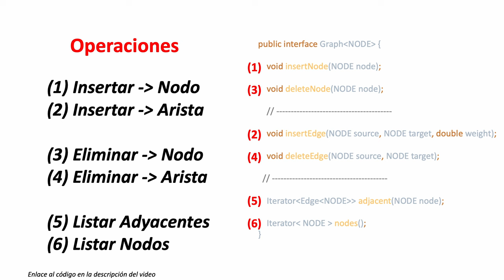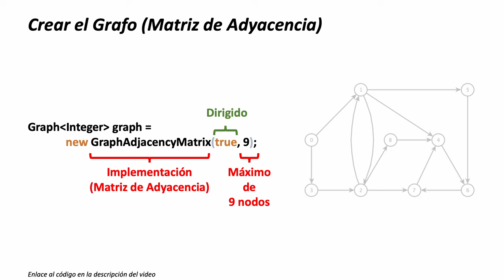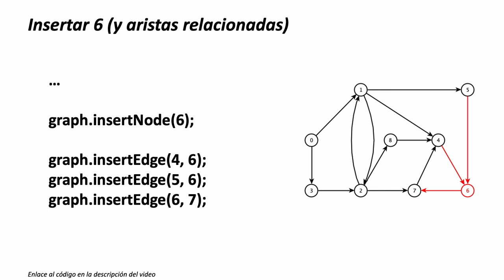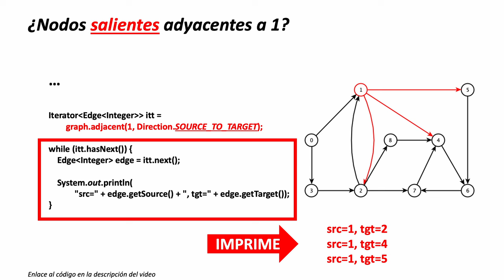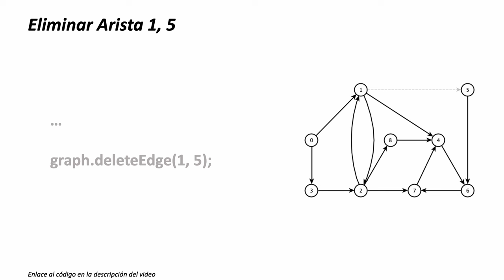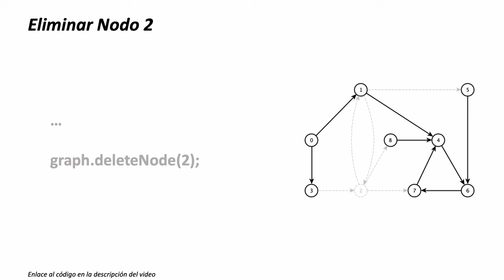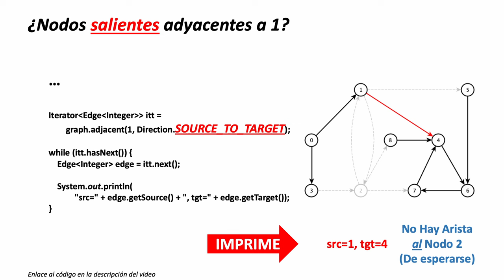Librería de Grafos / Ejemplo Grafos Dirigidos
¡Bienvenidos a la quinta entrega de esta serie de videos sobre Grafos!

Esta serie cubrirá aspectos fundamentales de grafos, desde una introducción básica, hasta implementaciones y algoritmos complejos.

En este quinto video, mostraremos un ejemplo sobre cómo crear un grafo ***dirigido*** con la librería de grafos que introducimos anteriormente en esta serie.

La librería/código de grafos mencionada en este ejemplo la pueden encontrar en el repositorio

El ejemplo específico discutido en este video lo pueden encontrar